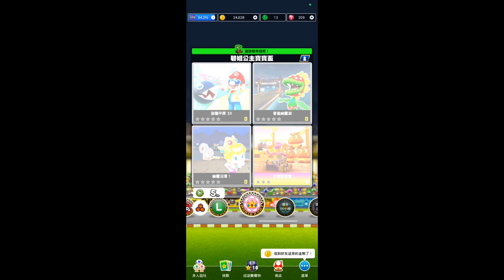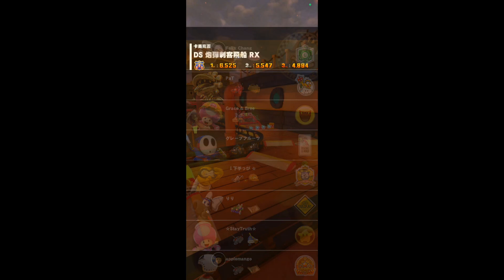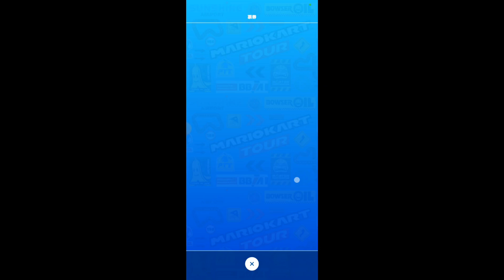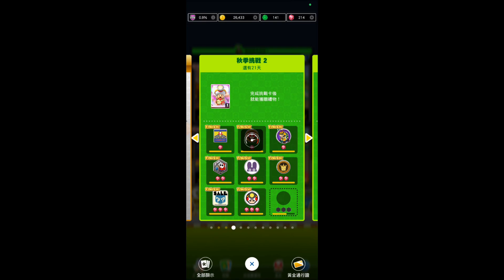Mario Kart Tour 萬聖節巡迴賽2024-卡美克盃